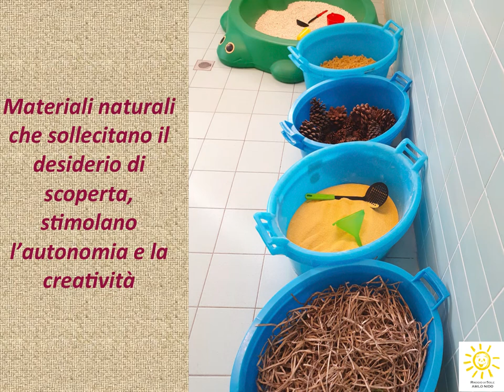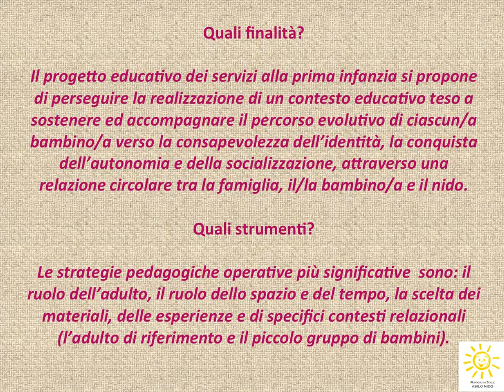Nido d'Infanzia Raggio di Sole - Comune di Pontassieve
Open Day Anno Educativo 2022